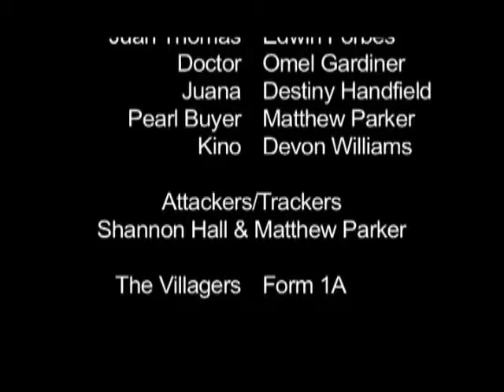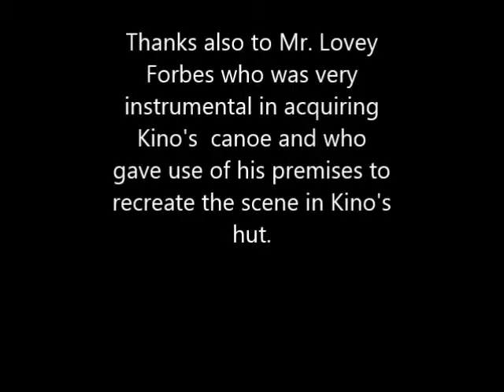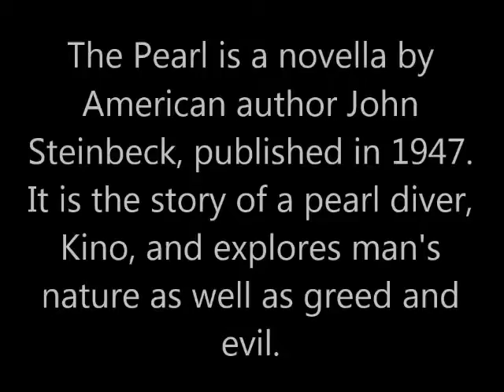'The Pearl' Movie Trailer and Theme Song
A "Raymond Gardiner High School" production. Useful resource for both teachers and students.